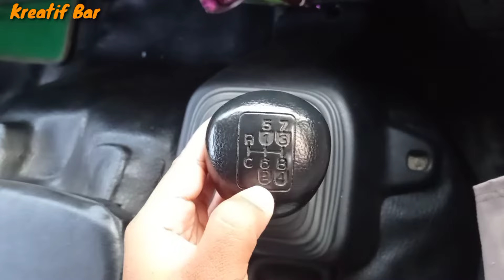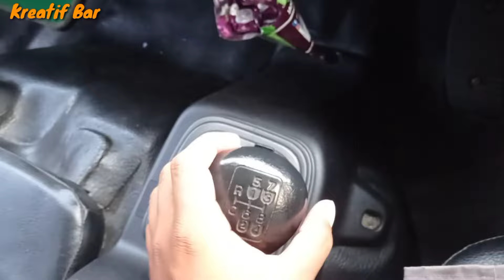Cara Mudah Paham Transmisi Perpindahan Gigi Hino 500.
Cara mudah paham transmisi gigi hino 500 ini cukup mudah dilakukan oleh siapa saja yang ingin mempelajari dan mencobanya. Cara mudah paham perpindahan gigi hino 500 ini hampir sama dengan perpindahan gigi mobil manual lainnya. Cara mudah pindah gigi hino 500 ini akan cepat bisa jika kita tau kuncinya. Cara perpindahan gigi hino 500 ini kuncinya yaitu kita harus tau gigi kelinci dan gigi kura-kura. Cara perpindahan transmisi hino 500 menggunakan gigi kura-kura yaitu ketika gigi 1,2,3,4 dan menggunakan kelinci ketika 5,6,7,8. Cara pindah gigi hino 500 ini juga memiliki gigi c yaitu biasa disebut dengan gigi setengah atau di bawah gigi 1. Perpindahan gigi hino 500 ini bisa di pelajari secara online dan mempraktikkan secara langsung akan mempercepat kita bisa. Pindah gigi hino 500 ini juga harus sesuai dengan batas maksimum setiap gigi. Pindah transmisi hino 500 ini akan lancar jika kita memiliki niat dari hati ingin belajar.
Tetap berhati-hati dan jangan lupa berdoa dalam melakukan segala aktivitas..
Terimakasih...